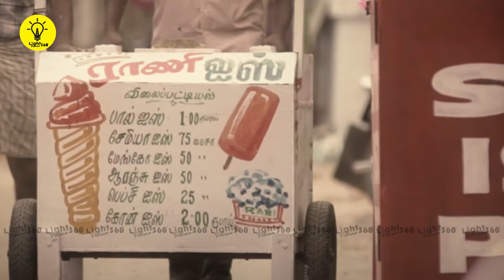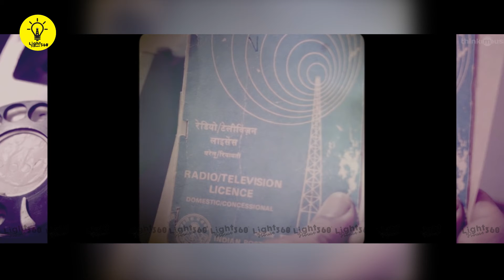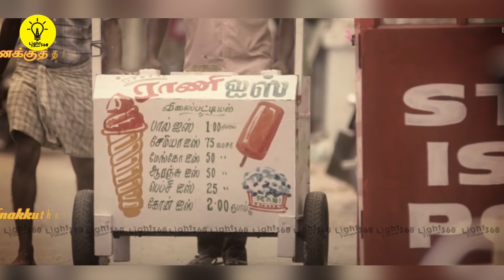Kani Nee Lyric Video Review | Light House 360